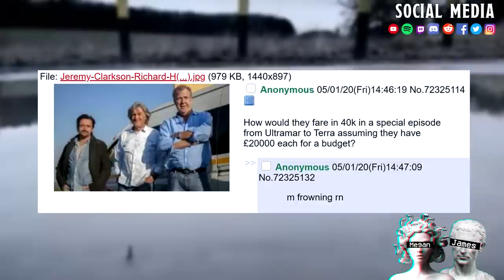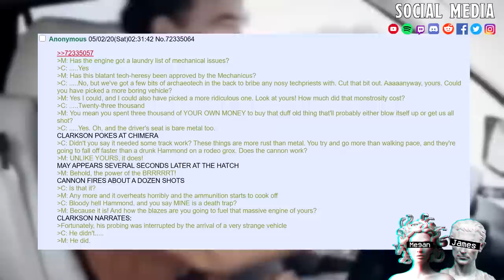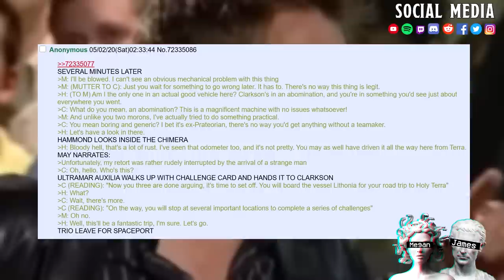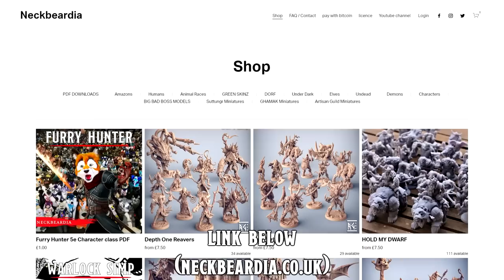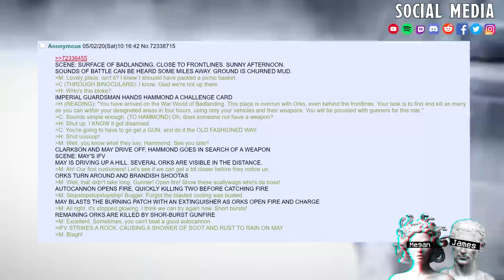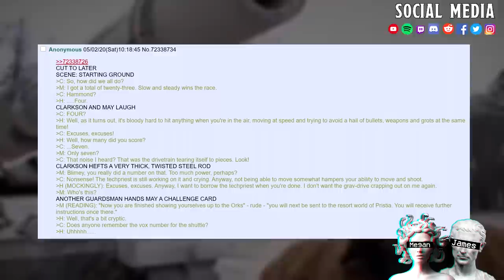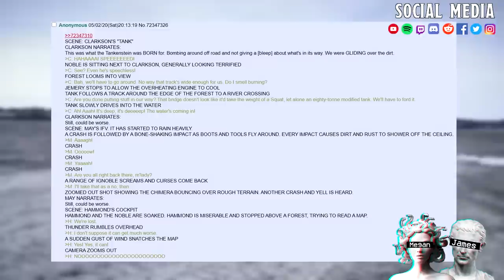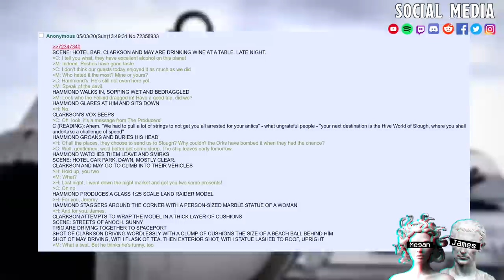Topgear 40k Special #1 James Makes An ork sleep Hammond gets stuck in a chimera & I drive Grav tank